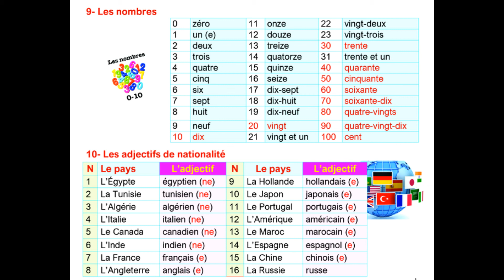Lexique P. 9